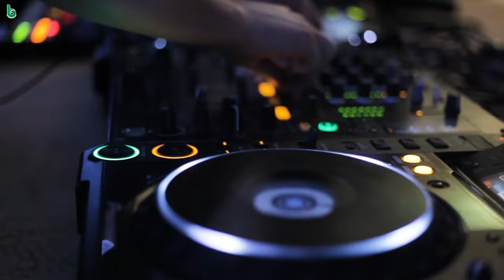ସନ୍ଧିପୂଜା | ହରିହର ତ୍ରିପାଠୀ | sandhipuja | harihar tripathy | odia sahitya | odia story | odia gapa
sandhipuja | harihar tripathy | ସନ୍ଧିପୂଜା | ହରିହର ତ୍ରିପାଠୀ | odia sahitya | odia story | odia gapa | shruti sahitya

ସନ୍ଧିପୂଜା
ହରିହର ତ୍ରିପାଠୀ , ଲେଖକ
ଶ୍ରୁତି ସାହିତ୍ୟ
ଓଡ଼ିଆ ସାହିତ୍ୟ
ଓଡ଼ିଆ ଗପ
ଓଡିଆ ଗପ
କଇଚ ଠେକୁଆ ଓଡିଆ ଗପ
ଓଡିଆ କାହାଣୀ
ଓଡିଆ କବିତା
ଗପ
କଇଚ ଠେକୁଆ ଗପ
ପିଲାଙ୍କ ଗପ

sandhipuja
harihar tripathy , writer
harihar tripathy , voice
shruti sahitya
odia sahitya
odia gapa
odia kabita

odia story
odia stories
odia horror story
story odia
odia gapa
odia
story
oriya story
fairy tales in odia
odia bird story new
koo koo tv odia
mrutyunjay parija
odia bedtime stories
odia cartoon
latest odia storie
odia kahani story
bhalakatha
huke hu tv
hukehu tv channel
hukehu tv
hukehu tv cartoon
hukehoo
huke hoo tv
huke hu channel
huke hu tv video
odia animation gapa
odia cartoon
odia animal story
odia animal cartoon
odia animal video
odia gapa